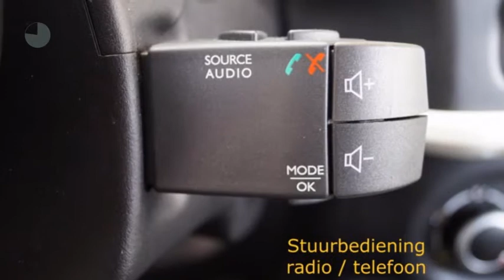Renault Twingo SCe 70 Collection ( NIEUW/VOORRAAD/ AIRCO/ CRUISE)